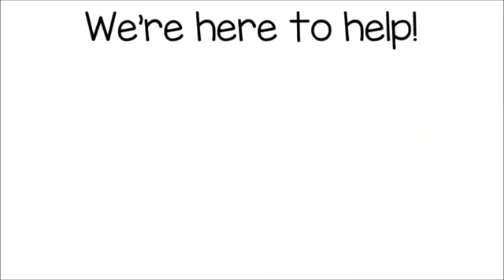Tuscarora NY Roof Repair | TOLL-FREE